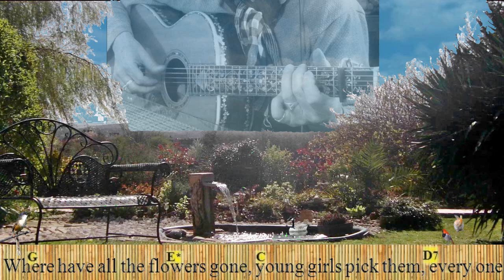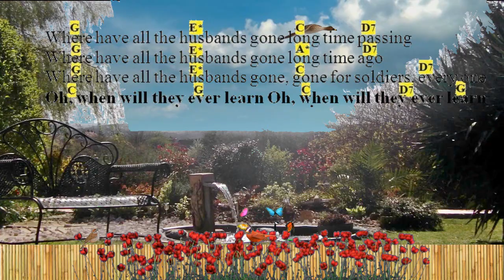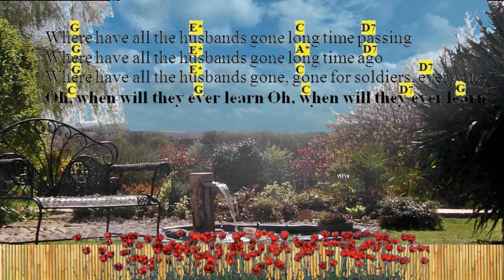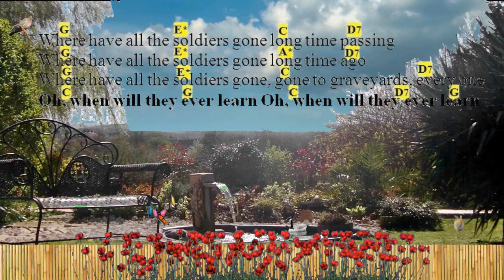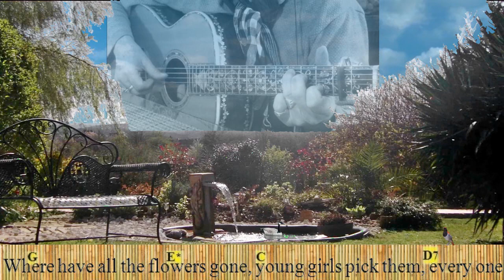WHERE HAVE ALL THE FLOWERS GONE, Pete SEEGER, cover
Bonjour, un p'tit clip nature ça ne fait pas de mal , j'ai la chance d’être confiné  dans ce p'tit coin de paradis, chanson de sixties reprise par les meilleurs folkeux des 60/70, Tabs/Paroles/Accords, merci de votre passage, à bientôt,Fab